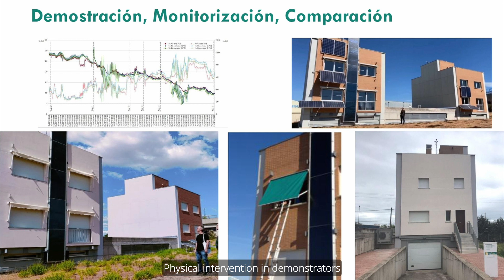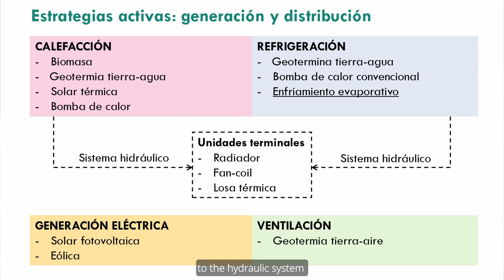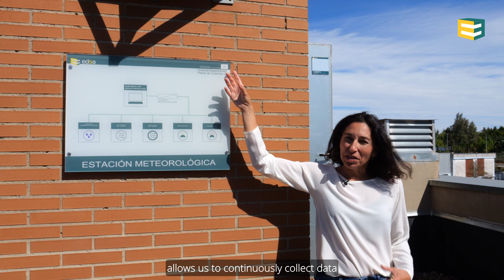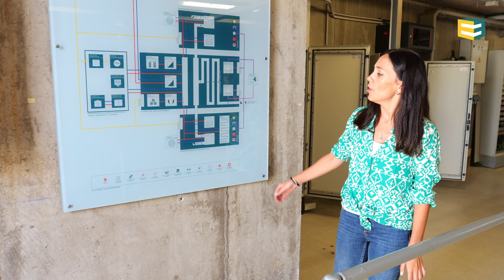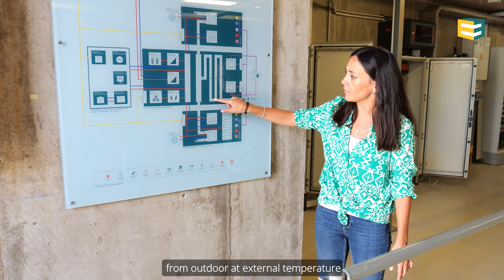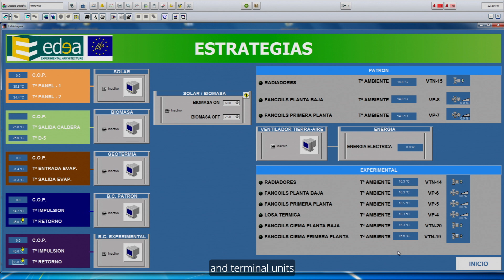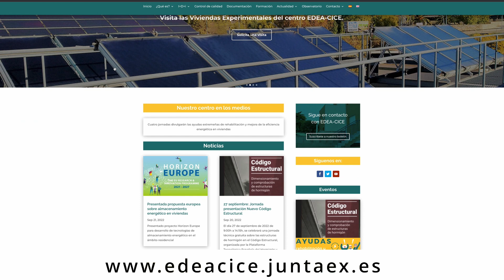EDEA CICE visit (English subtitles)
In this video you can learn about EDEA CICE, our experimental infrastructures and the activities that are carried out. Our purpose is mainly based on promoting quality and energy efficiency in architecture.